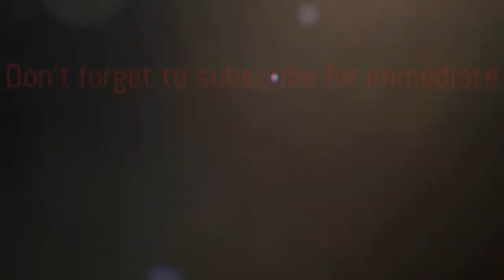Patrick Gallo | MovieJunk | Ep. 67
MovieJunk is honored to welcome Veteran Actor Patrick Gallo who portrays Mario Puzo, writer of “The Godfather" on Paramount Network's "The Offer"

The Offer is an American biographical drama miniseries about the development and production of Francis Ford Coppola's landmark New York City gangster film The Godfather.

Patrick shares his journey on landing the role, what fans can expect this season, and also shares his favorite Godfather Film.

Patrick also discusses his role as Anthony 'Tony Jack' Giacalone in the Martin Scorsese's Netflix Academy Award Nominated Film " The Irishman" working alongside greats Robert Deniro (Godfather 2), Al Pacino (Godfather 1-3), and Joe Pesci (Goodfellas & Casino).

We also discuss working on HBO's hit show Boardwalk Empire!